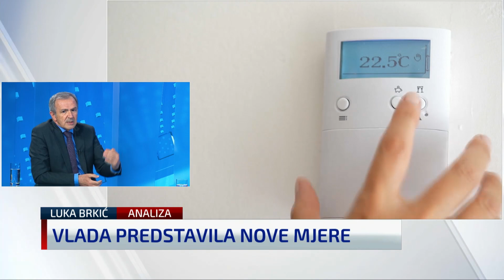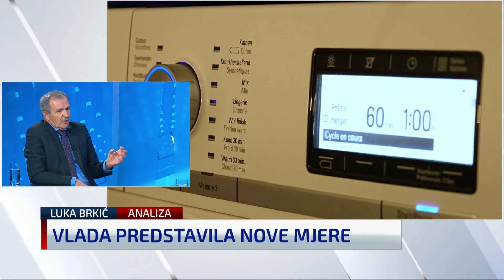Brkić: Treba nam kompletna reforma poreznog sustava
Vladin novi paket mjera u Newsroomu je komentirao profesor Luka Brkić sa Sveučilišta Libertas. Kako je rekao, riječ je o vatrogasnim mjerama koje suštinski ne rješavaju problem inflacije. S druge strane misli i da je cilj na razini cijele EU da se inflacija spusti na dva posto, izvučena ni iz čega, a Hrvatska u ovoj krizi plaća danak neulaganjem u vlastite resurse od poljoprivrede do energetike. Drugi veliki problem domaćeg gospodarstva je nekonkuretnost i neproduktivnost. Svi govore o povećanju plaća, no dotaknuti se samo povećanja neoporezivog dijela kako bi se plaće podignule, samo je kap u moru u jednom poprilično primitivnom poreznom sustavu kojeg bi temeljito trebalo reformirati, uvjeren je prof. Brkić. Cijeli razgovor pogledajte u videu.